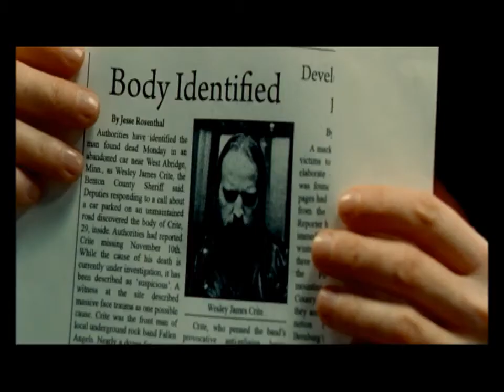La Sombra de los Otros Trailer Oficial Español HD